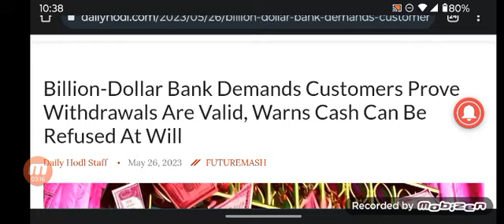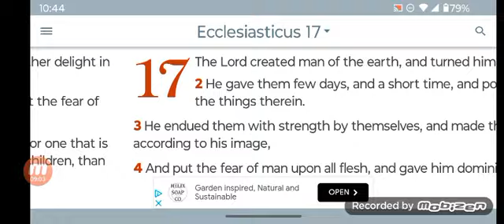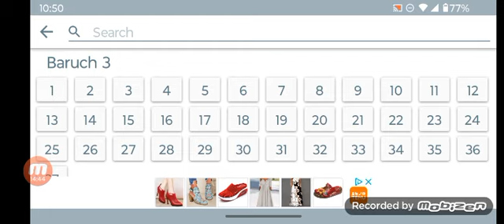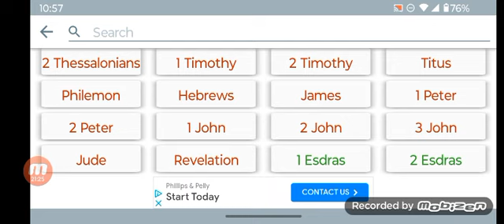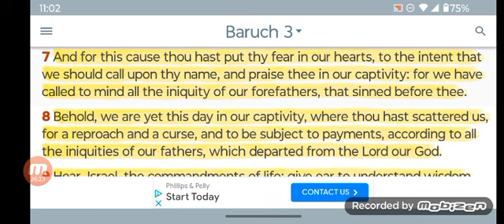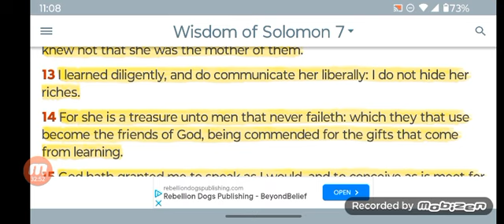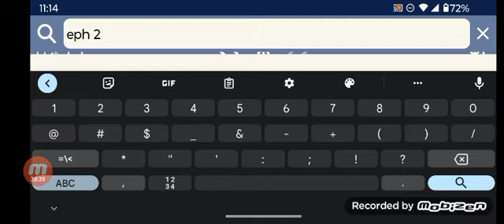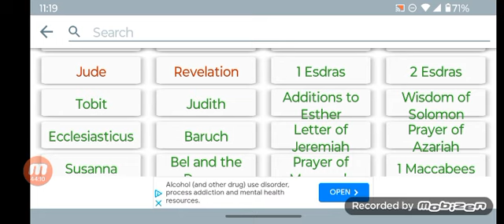Riches and Strength lift up the heart: but the Fear of the Lord is above them both